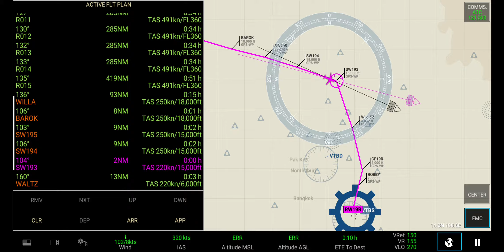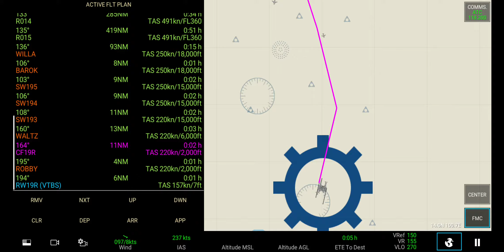Austrian Airlines B777-200 ALTITUDE SENSOR FAILURE Landing at Suvarnabhumi Airport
VIP Pro Special Members:
@Nora Sikin
@umrohaman indonesia

VIP Pro Max Members:
@Conrad McAlpin